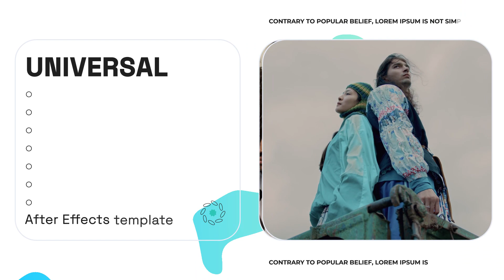Multi Screen Slideshow | After Effects and Premiere Pro Template (Video Template)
This template to create bright slideshow, opener, intro or showcase portfolio, corporate and business presentation, your favorite photos or any work, experience, and opportunities with original way.

An abstract design will make your video distinctive. Dynamic animation and changing the slides will keep the audience's attention. Thus, you can tell your video story to the fullest.

The project has flexible and extensive customization options. Change texts, colors and line thickness. Customize the template to your liking or just keep the existing one by adding content and changing the text.

– FULL HD (1920x1080) | 30 fps
– Multi-purpose
– 10 scenes
– Editable background (colors, opacity, intensity)
– Easy set up even for beginners